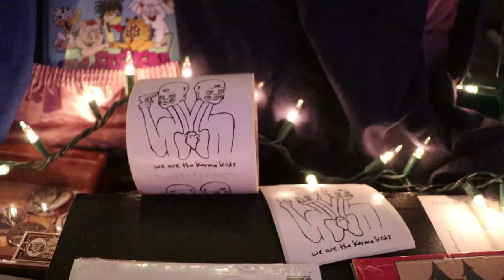The Karma Kids Live at Proud Mary's Atlantic City, NJ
The Karma Kids pay Proud Mary's Atlantic City, NJ a visit on the gardencitytour. Karma Kids are progressive hip hop collective based out of Queens Lt. HeadTrip, Googie, Duncecap kill the game with flows that make you think, laugh and realize there is more to life than just being aware. Energetic performance and great vibes.